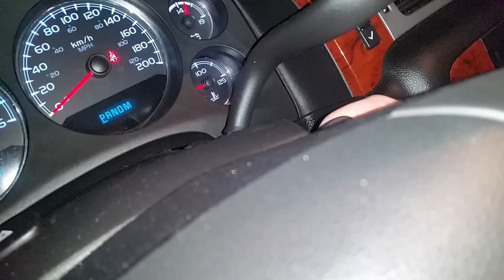Loud grinding noise seconds after cold start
Think mainly it's a power steering pump issue maybe rack and pinion or possibly water pump?